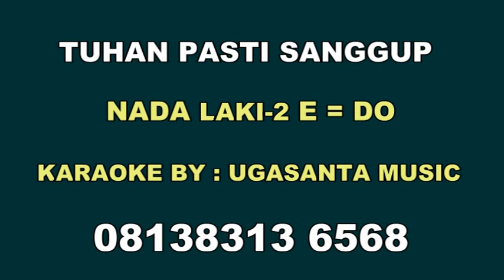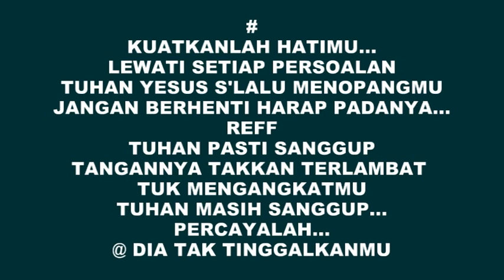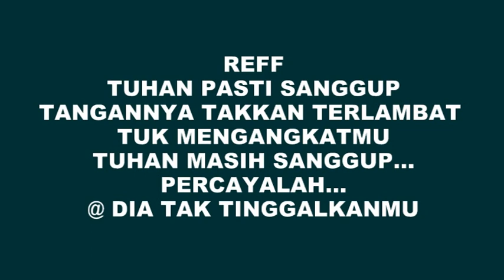Tuhan pasti sanggup 1E